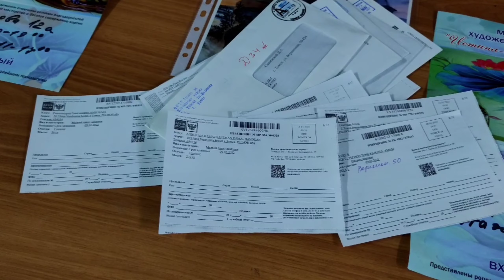My Hostel Vlog | MBBS in abroad | Siberian State Medical University | SSMU | Russia | தமிழ் |V vlogs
Hello friend, In this video, we are going to see how our hostel looks and what are the facilities available in Russian hostel with me in Tamil Language. Hope you like this video. Stay tune for the next video.